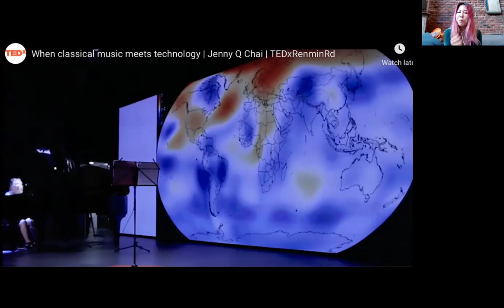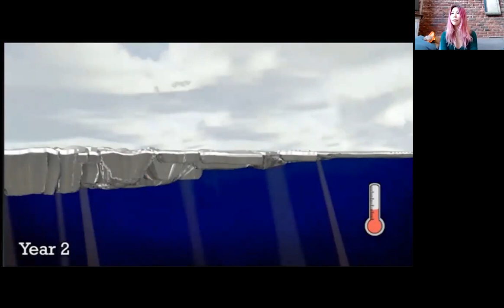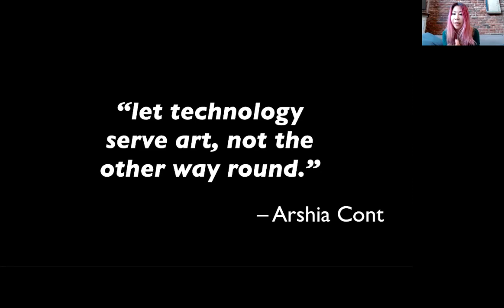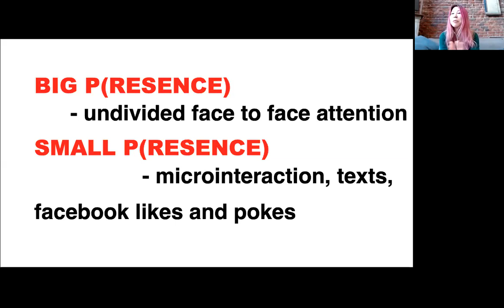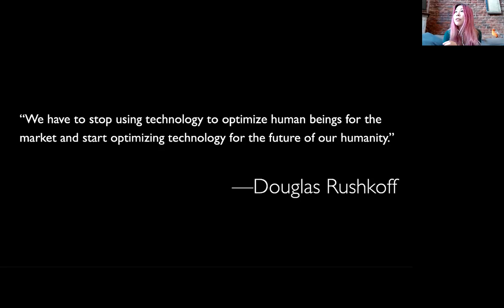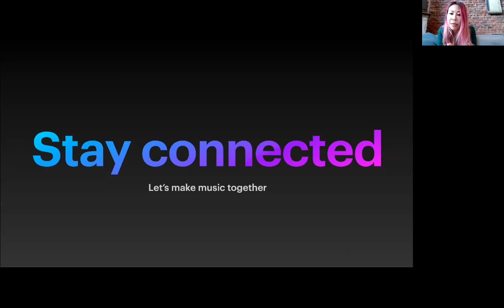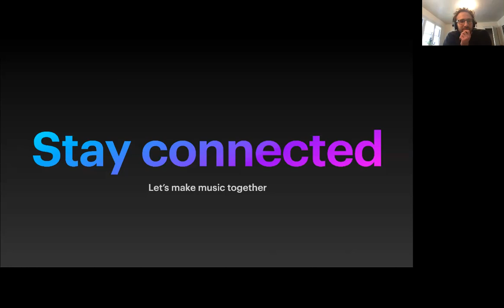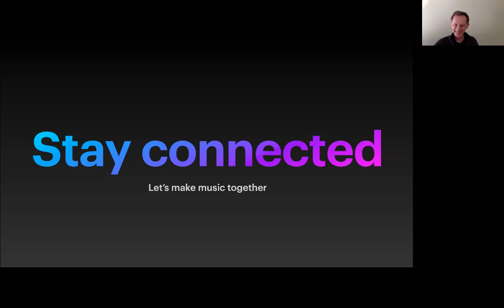When Classical Music Meets Technology: Jenny Q Chai Online Talk/Performance hosted by UC Berkeley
With Guest Speaker Jaroslaw Kapuscinski, Chair of Music Department at Stanford University

"When Classical Music Meets Technology" - the double sidedness of living with technology in our era and how I work with composers to find our own voices through creating with technology

An artist of singular vision, pianist Jenny Q Chai is widely renowned for her ability to illuminate musical connections throughout the centuries. With radical joie de vivre and razor-sharp intention, Chai creates layered multimedia programs which explore and unite elements of science, nature, fashion, and art. The New Yorker describes Chai as “a pianist whose dazzling facility is matched by her deep musicality.”

Based in both Shanghai and San Francisco, Chai’s instinctive understanding of new music is complemented by a deep grounding in core repertoire, with special affinity for Schumann, Scarlatti, Beethoven, Bach, Debussy, and Ravel. She is a noted interpreter of 20th-century masters Cage, Messiaen, and Ligeti, and her career is threaded through with strong relationships and close collaborations with a range of notable contemporary composers, including Jarosław Kapuściński, Cindy Cox, Andy Akiho, and György Kurtág. With a deft poetic touch, Chai weaves this wide-ranging repertoire into a gorgeous and lucid musical tapestry.

Chai is also a vital champion and early tester of the groundbreaking synchronous score following software program, Antescofo. Developed at IRCAM by scientist Arshia Cont, the software offers a real time computer and animation response to live performance elements, enabling performers to create multimedia presentations of sophisticated and expressive fluency. Chai explored and helped hone Antescofo in residence at IRCAM alongside frequent collaborator Jarosław Kapuściński, and has since toured internationally with the software offering multimedia performances in Shanghai, New York, Havana, and elsewhere. In September 2019, Chai is giving a TEDx Talk in Shanghai titled When Classical Music Meets Technology.

Other notable highlights include her 2012 Carnegie Hall recital debut; many performances at (le) Poisson Rouge, including a 2016 Antescofo-supported program, Where’s Chopin?; her 2018 Wigmore Hall debut with a program exploring the relation between color and sound; lectures and recitals at Shanghai Symphony Hall, Shanghai Concert Hall, and Shanghai Mercedes Benz Arena; a featured performance at the Leo Brouwer Festival in Havana, Cuba; Philippe Manoury’s double-piano concerto, Zones de turbulences, at the Warsaw Autumn International Festival of Contemporary Music with duo partner, pianist Adam Kośmieja and the Polish National Radio Symphony Orchestra; and much more.

Her immersive approach to music is also channeled into her work with FaceArt Institute of Music, the Shanghai-based organization she founded and runs, offering music education and an international exchange of music and musicians in China and beyond. In summer 2019, Chai oversees FaceArt’s first ever month-long Co-Creation Summer Festival, which invites International piano and composition faculty. Additionally, Chai served on the Board of Directors of the New York City-based contemporary music organization Ear to Mind, and has published a doctoral dissertation on Marco Stroppa’s Miniature Estrose. Beginning with the 2019-20 season, Jenny Q Chai is a piano faculty member of the University of California Berkeley and an official career mentor at Manhattan School of Music.

Chai has recorded for labels such as Deutschlandfunk, Naxos, ArpaViva and MSR. In 2010, she released her debut recording, New York Love Songs, featuring interpretations of works by Cage and Ives among others, and her most recent recording, (S)yn(e)sth(e)te, was released by MSR Records in 2017. She can also be heard on Michael Vincent Waller’s Five Easy Pieces and Cindy Cox’s Hierosgamos.

The recipient of the Yvar Mikhashoff Trust’s 2011 Pianist/Composer Commissioning Project, the DAAD Arts and Performance award in 2010, Chamber Music America commissioning award and first prize winner of the Keys to the Future Contemporary Solo Piano Festival, Jenny Q Chai studied at the Shanghai Music Conservatory, the Curtis Institute of Music, the Manhattan School of Music, and in Cologne University of Music and Dance. Her teachers include Pierre-Laurent Aimard, Seymour Lipkin, Solomon Mikowsky, Marilyn Nonken, and Anthony de Mare.